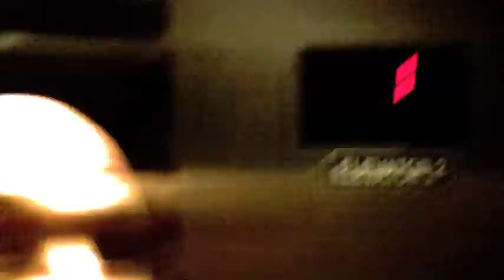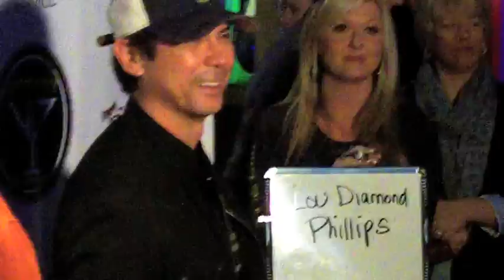Trash Talk Championship of the World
Here is a little video from the Trash Talk Championship of the World, a charity poker tournament put on at the Hard Rock in Las Vegas by the fine folks at Victory Poker. Money was raised for the Sharon Osborne Colon Cancer Program.